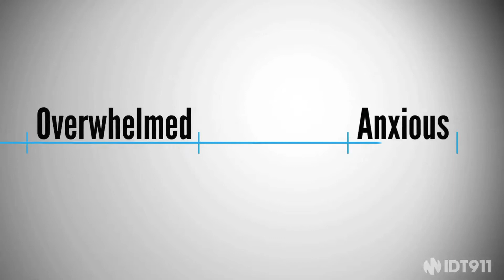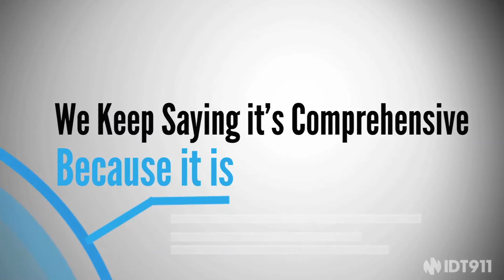LIFESTAGES a fraud detection company